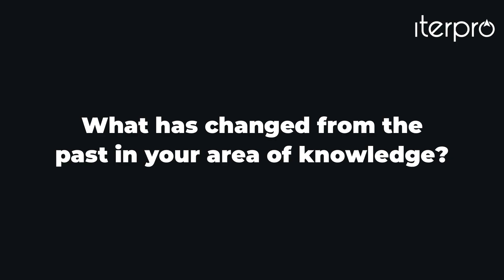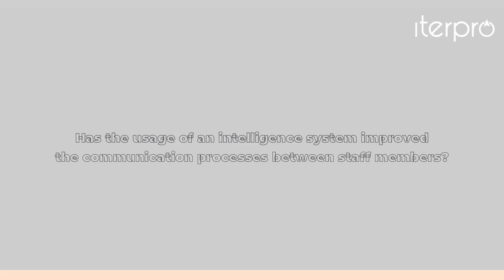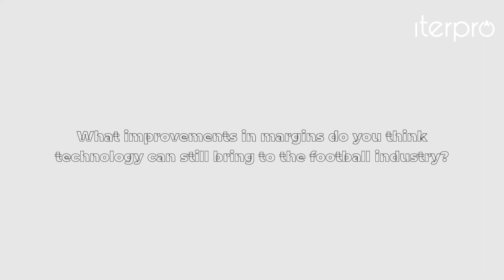Iterpro Client Stories with Brian Gartland - Head of Football Operations at Dundalk FC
Amazing insight from Dundalk FC's Head of Football Operations and club legend Brian Gartland.

In this interview we talked about how a solution of intelligence like Iterpro improved the communication and workflow processes within the staff members at Dundalk FC by gathering all the players' data into one unique solution.

Thanks to Dundalk FC and Brian Gartland for sharing with us the way they are innovating their work and contributing to this brilliant case study.